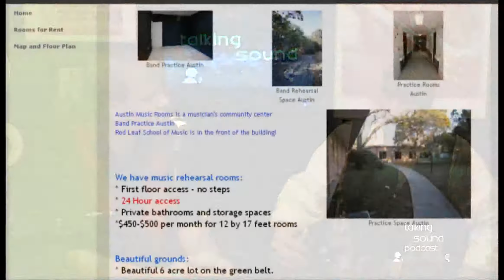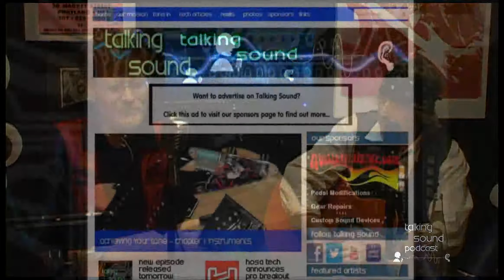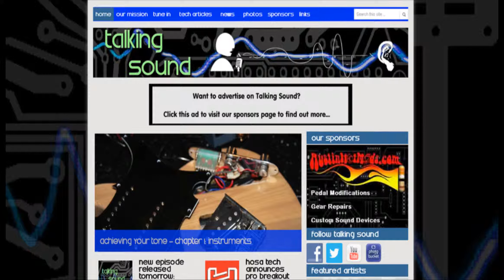TALKING SOUND ep.15 Music and Life with Rusty Browne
In this episode of the Talking Sound Podcast host Christopher Jordan is joined by musician, songwriter and manger of the Austin Music Rooms, Rusty Browne to discuss his music, influences, life and the unique atmosphere at Austin Music Rooms.